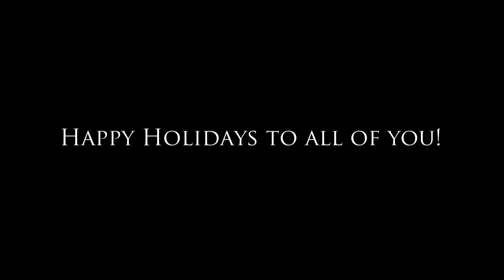COUNTERWEIGHT - HAPPY HOLIDAYS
Happy holidays from Counterweight!
Song: Hope
Album: Crisis